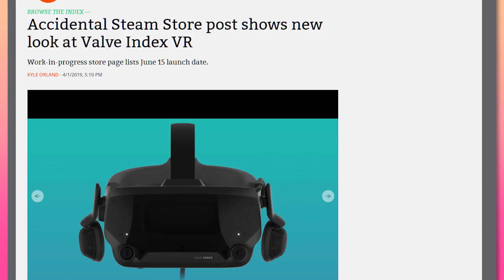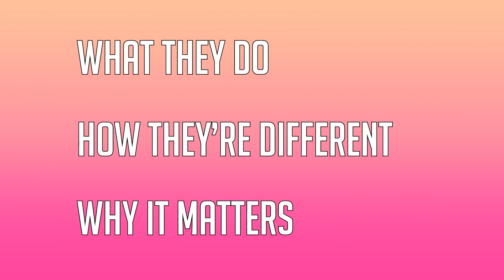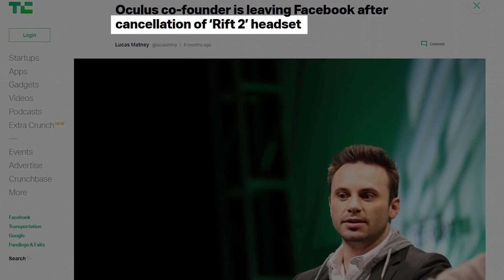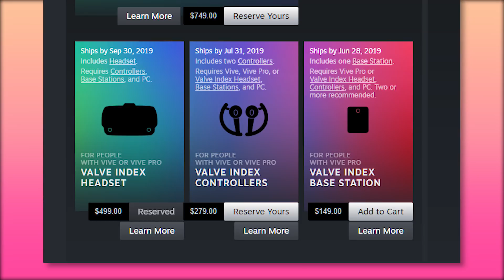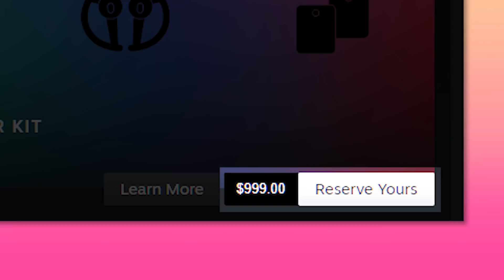3 NEW VR Headsets That Change EVERYTHING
The next generation of VR is here, and this round of headsets is going to change everything. In this video I tell you everything you need to know about the Oculus Quest, Oculus Rift S, and the Valve Index, as well as why these are so important for the future of virtual reality.

On April 30, 2019, we got details about 3 brand new next-generation VR headsets. The Oculus Quest, Oculus Rift S, and Valve Index now had specs, prices, and release dates, and the entire industry was buzzing with hype. Now, if you're thinking of getting into VR this generation, you're going to want to know all about these 3 of these virtual reality options. Hope this video helps you decide which is right for you!

Music

khutso (feat. joeshort)
by fujitsu

Damn Fine Coffee
by mtbrd